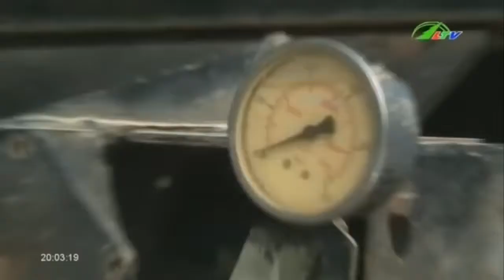Hồ Đội Có Nước thối đổ cho ai | Xã Hội Lâm Đồng TV